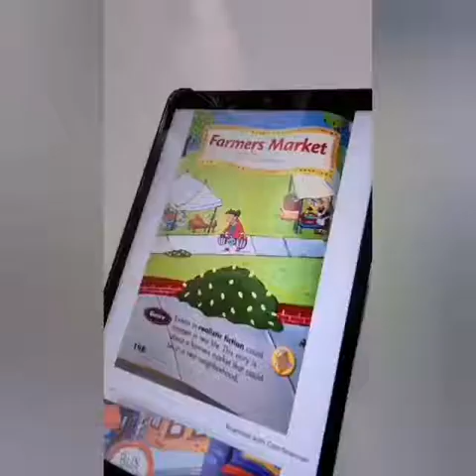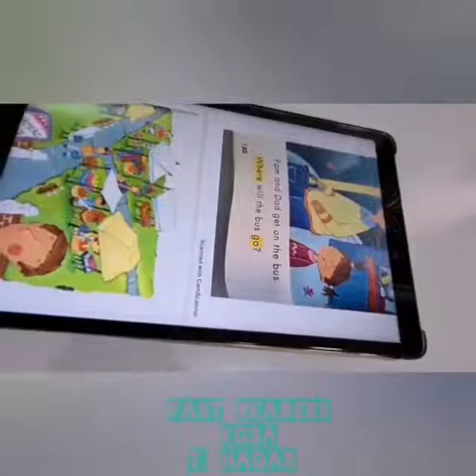Reema_International_School Reading📕📕📕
Once you learn to read📕📕📕, you will be forever free.” — Frederick Douglass.
📒KG3A 📒
📕T.Hagar📕